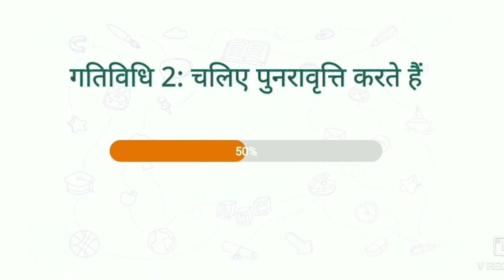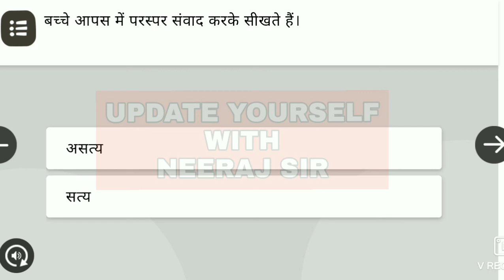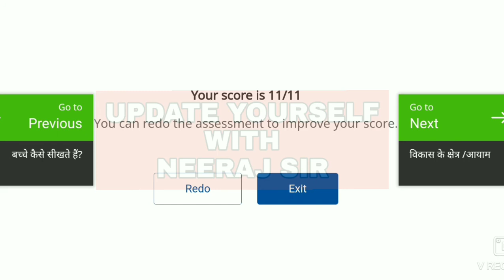मॉडयूल 15, गतिविधि 2 की प्रश्नोतरी (चलिये पुनरावृत्ति करते है)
मॉडयूल 15
पूर्व प्राथमिक शिक्षा
गतिविधि 2 चलिये पुनरावृत्ति करते है
प्रश्नोतरी